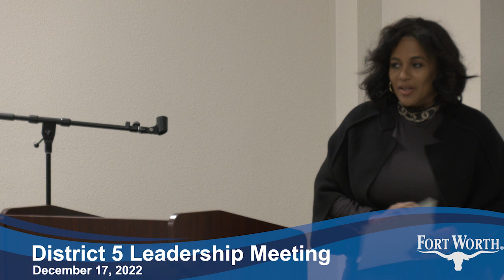District 5 Leadership Meeting of December 17, 2022